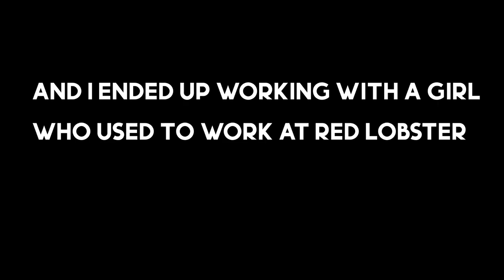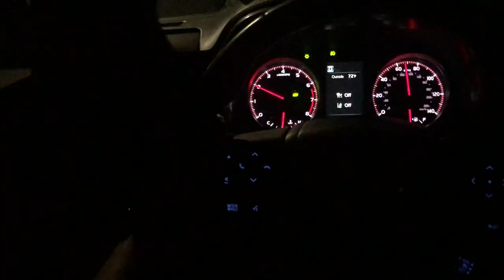HOW I COMMUTE WITHOUT A CRASHPAD ✈️ | FLIGHT ATTENDANT | BACK TO BACK TRIPS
How I straight  commute WITHOUT a crashpad
My ANIMATION channel:
FOLLOW ME ON TIKTIK: alexisblackyoutube
SEND ME STUFF IF YOU WANT:

ALEXIS BLACK
How can I support your content? Great questioooon 😄🤔